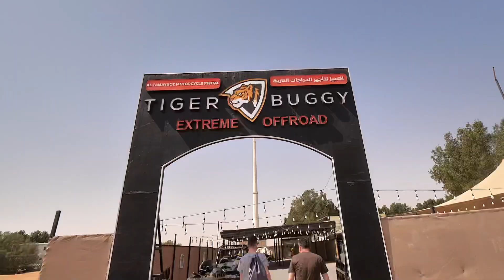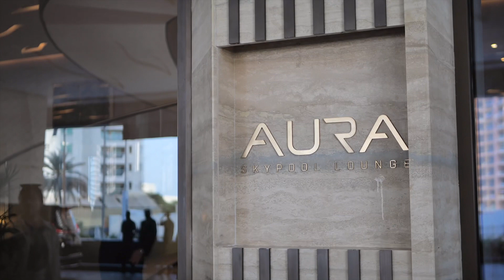Damion Merry luxury estate agent. Week in Dubai all inclusive from being the top performing agent!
🤩🤩🤩 Last week I had the absolute pleasure of going to Dubai. This was in recognition of being one of the agents in the UK and with my colleagues having a life changing trip! An amazing experience and motivation to work even harder for my clients in the future!